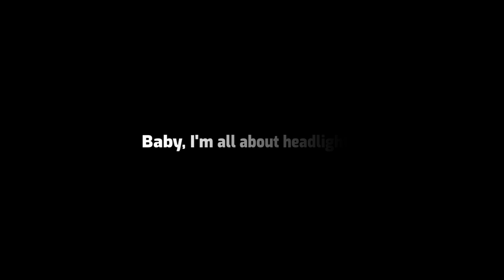_HEADLIGHT"S 💥 SONG BLACK SCREEN STATUS#alanwalker alok ALAN WALKER SONG LYRICAL STATUS